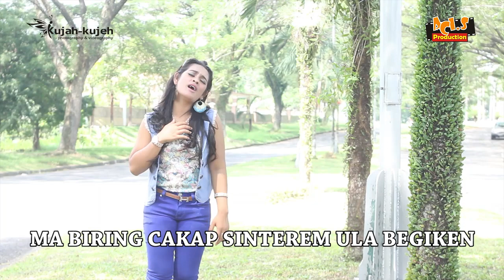RIMTA MARIANI Br GINTING FEAT DJ JOEY | CUPING NGANTING DAGING REMIX [Official Music Video]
JUDUL : CUPING NGANTING DAGING
ARTIST : RIMTA MARIANI Br GINTING
CIPT : ESO PANDIA
ARR : JOEY BRAHMANA
PRODUSER : FERIDIAN SEMBIRING
VC   : KUJAH-KUJEH